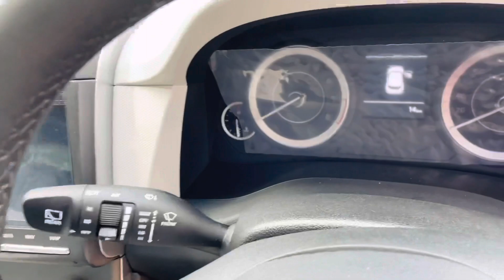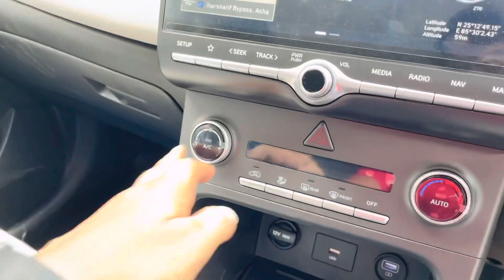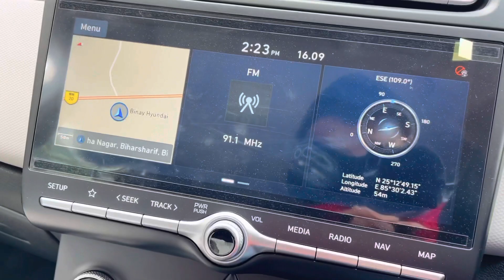Hyundai Creta Sx 2022 |New Update | Review | Good Mileage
Hyundai Creta k Bare Full details bataya gaya is video me |

Your Quries
Hyundai Creta 2022 Review
Creta 2022 new model
2022 Creta
Creta review
Creta sx 2022
2022 Creta
2022 Creta full review